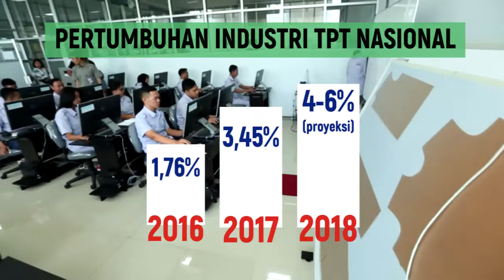Tekstil Indonesia Menuju Top 5 Dunia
Industri tekstil dan produk tekstil (TPT) merupakan satu dari lima sektor manufaktur yang tengah diprioritaskan pengembangannya sebagai pionir dalam peta jalan penerapan revolusi industri keempat. Aspirasi besar yang akan diwujudkan adalah menjadikan produsen tekstil dan pakaian jadi nasional masuk jajaran lima besar dunia pada tahun 2030.
Oleh karena itu, pemerintah terus memacu kinerja industri TPT. Apalagi sektor ini tergolong padat karya dan berorientasi ekspor sehingga memberikan kontribusi yang signifikan bagi perekonomian Indonesia. Pemerintah turut mendorong industri TPT dengan membangun klaster industri tekstil terintegrasi dengan terkoneksi teknologi industri 4.0.
Untuk mengetahui lebih lengkap tentang kinerja industri TPT ini dan implementasinya dalam industri 4.0, yuk kita sama-sama simak video berikut ini.